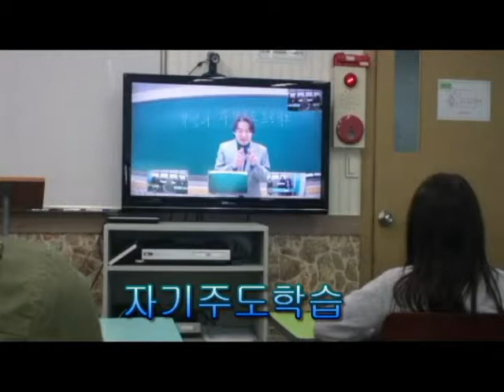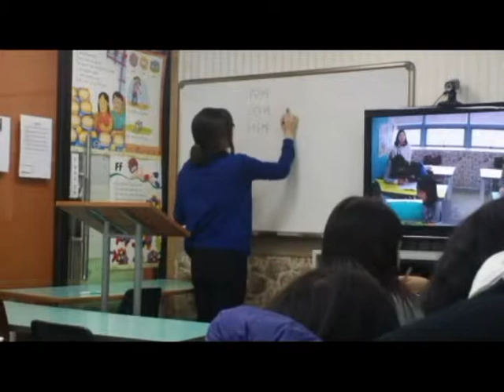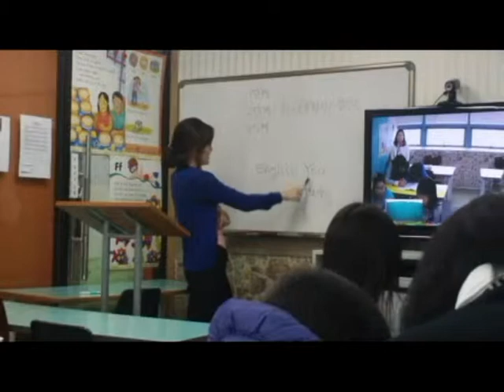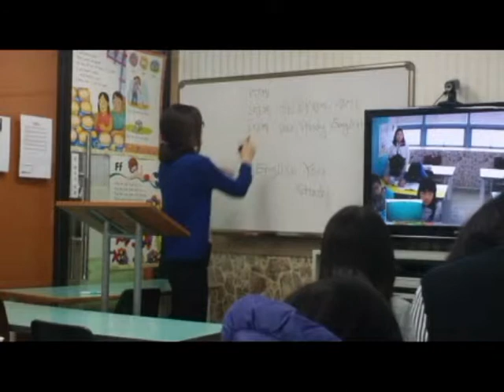글맥학원공개수업